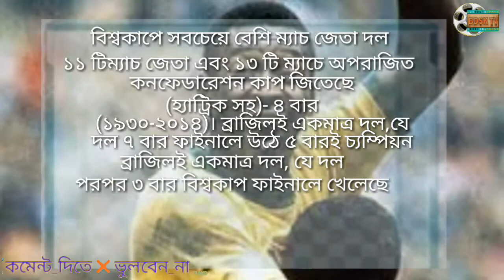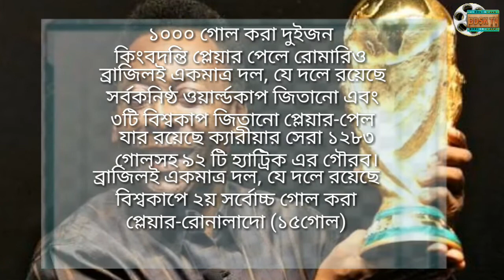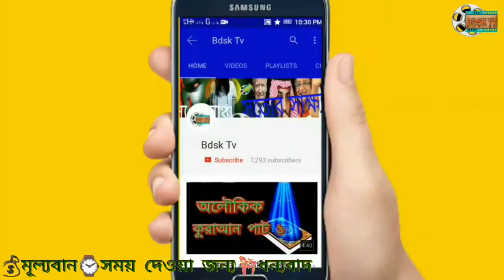কেন ব্রাজিলই বিশ্বকাপে সর্বকালের সেরা? এই ভিডিও দেখলে আপনে ব্রাজিল কে ভালবাসবেন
ব্রাজিল জাতীয় ফুটবল দল ( পর্তুগিজ হচ্ছে আন্তর্জাতিক
ফুটবলে ব্রাজিলের প্রতিনিধিত্বকারী
ফুটবল দল। এই দলটিকে নিয়ন্ত্রণে করে
ব্রাজিলিয়ান ফুটবল কনফেডারেশন
(সিবিএফ)। ১৯২৩ সালে আন্তর্জাতিক
ফুটবল সংস্থা ফিফা’র সদস্য হয়।
এরপূর্বেই ১৯১৬ সাল থেকে দক্ষিণ
আমেরিকান ফুটবল কনফেডারেশন
কনমেবলের অন্যতম সদস্য দেশ। ফিফা
বিশ্বকাপের ইতিহাসে সবচেয়ে সফলতম
দলটি হচ্ছে ব্রাজিল। এ পর্যন্ত দলটি
পাঁচবার ১৯৫৮ , ১৯৬২ , ১৯৭০ , ১৯৯৪ ও ২০০২
বিশ্বকাপ জয় করেছে যা একটি রেকর্ড।
ফুটবলের ব্যাপারে একটি সাধারণ